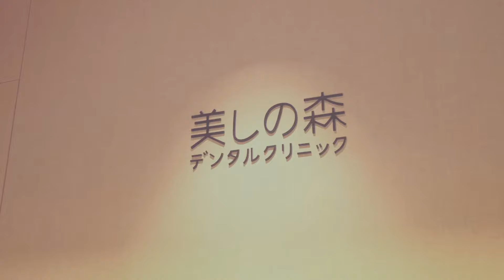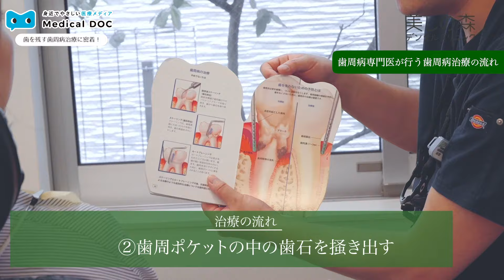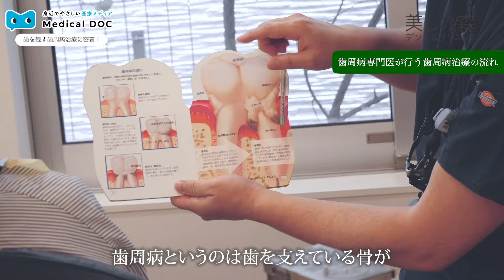歯を残す歯周病治療に密着！【美しの森デンタルクリニック】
【PR】 【美しの森デンタルクリニック】
神奈川県川崎市宮前区犬蔵2-38-15

「今回の処置内容 」
歯周病治療

※各治療の詳細やデメリット、副作用、治療期間、通常かかる費用等については、
医院ウェブサイト等をご確認ください。